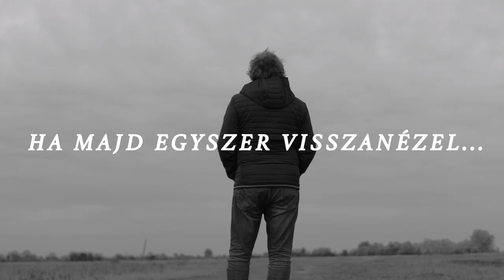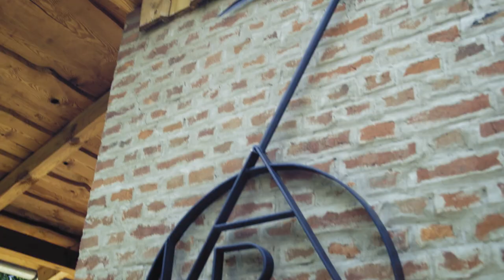Ha majd egyszer visszanézel –Portréfilm Szarvas József színművészről (előzetes)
Szarvas József életútja példaértékű történet az emberi képzelet teremtő erejéről, a kiteljesedésről. Tehetség, hit, kitartás, szeretet, ösztön és szerencse egyenként, külön-külön kevés, hogy az elpusztított tanyavilágból, a teljes talajvesztettségből valaki hiányérzet mentén mégis megtalálja az utat az országos elismertséghez, sikerekhez, végül vissza a gyökereihez és ezáltal az igazi boldogsághoz.  A teljesség kell és valami mélyen gyökerező tudás, melyből játszva, derűvel építkezhet valaki. Szarvas József mélyen tud valamit, valami titkot, aminek a portréfilm igyekszik nyomába eredni.

Rendező-producer: Kolovratnik Krisztián
Operatőr: Bíró Attila, Bíró András